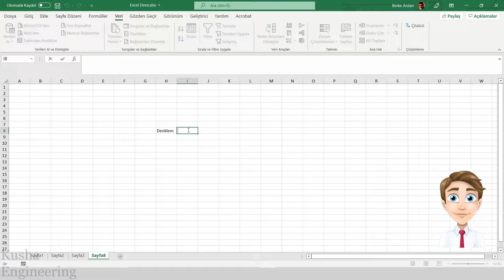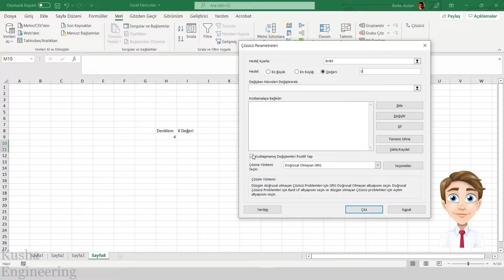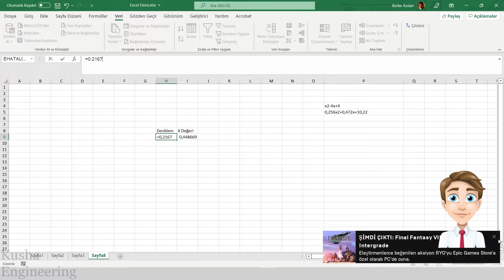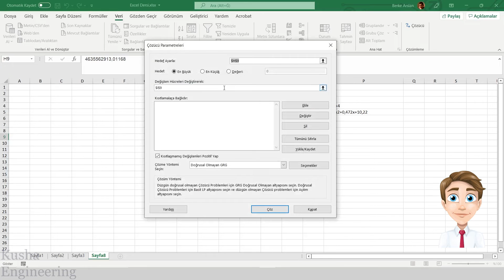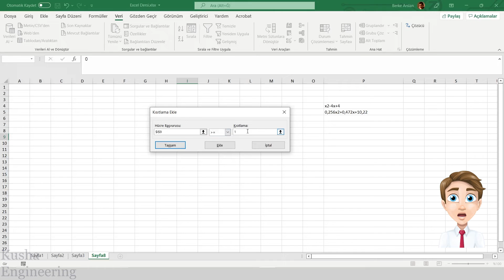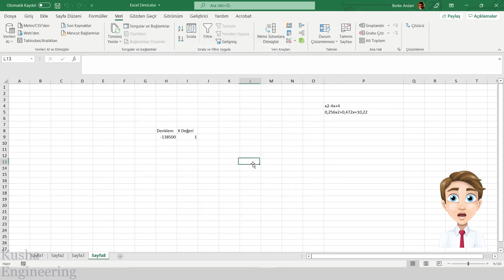Excel Dersleri - 25 // Çözücü ( Solver ) Eklentisi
Çeşitli kaynaklardan yararlandığım, kendi el yazım ile hazırladığım dökümanlarım üzerinden anlattığım eğitim videoları hazırlıyorum.
adresinde bu içerikte kullandığım dökümanları indirebilirsiniz.
Bunun yanında sitede ilginizi çekecek blog yazılarına da rastlayabilirsiniz.

Bu videoda "Çözücü(Solver)"  eklentisini anlattım.